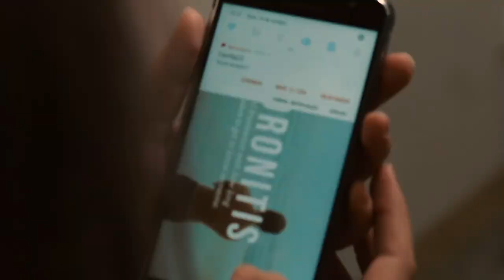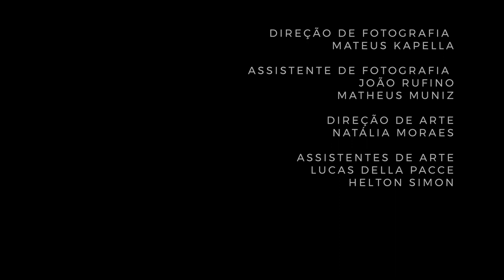OPIA – MIMEOMIA | EP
OPIA trata-se de uma web série  fala sobre emoções humanas indescritíveis, inspirada em The dictionary of obscure sorrows.

Episódio 1: MIMEOMIA.
Significado: A Frustração ao perceber o quão facilmente você se encaixa em um estereótipo.

Direção geral:
Ana Laura Milanelo

Assistente de Direção:
Flávia Massarani

Fotografia:
Mateus Kapella
Matheus Muniz
João Rufino
[+] Matheus Beccari

Operadores de câmera:
Bárbara Trojan
Camila Doná
Gilberto Marques

Produção:
Amanda Magnusson
Paloma Medeiros
Tanise Baldissera

Produção Executiva:
Bianca Cortez

Arte:
Natália Moraes
Lucas Della Pacce
Helton Simon

Som:
Henrique Galdi
Dilaon Gomes
Luana Gabrielle

Edição
Rafael Mafra
Matheus Beccari